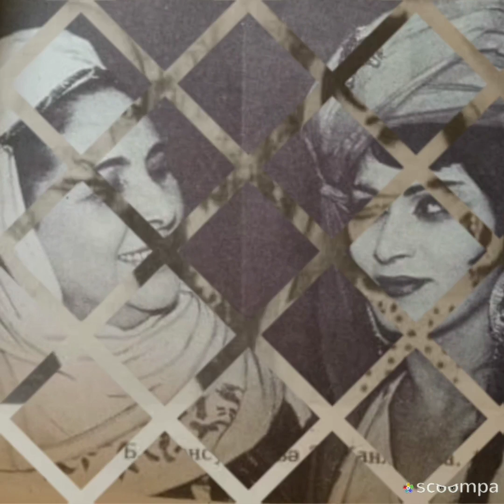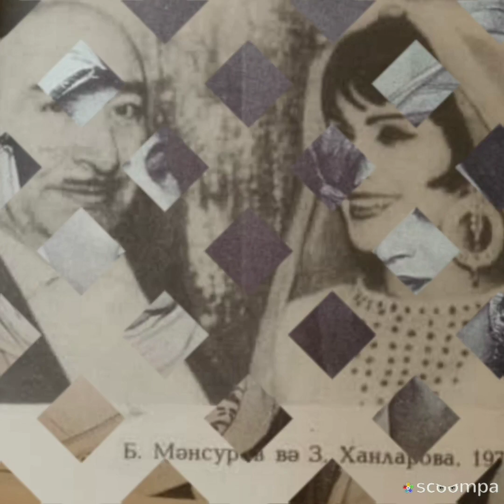Zeynəb Xanlarova- Səməni. mus. Ələkbər Tağiyev, söz. Rəfiq Zəka.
Azərbaycan mədəniyyətinə təmənnasız xidmət kanalının arxivindən.